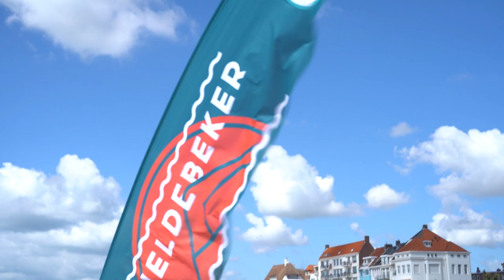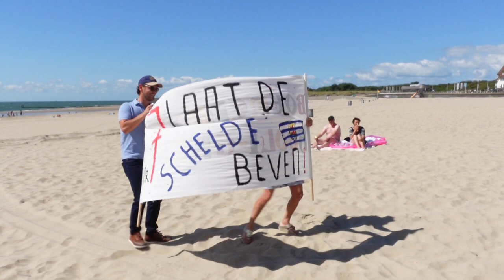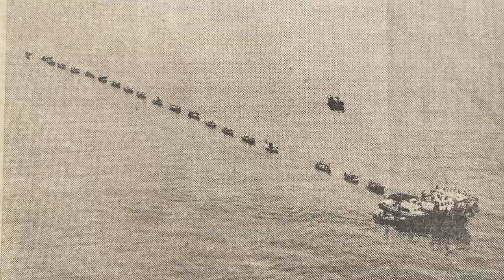Scheldebeker 2022 - Marleen gaat erheen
Voor Omroep Zeeland legde ik de zee zwemtocht van Vlissingen naar Breskens vast. De scheldebeker wordt eens in de vijf jaar georganiseerd en is een uniek evenement!